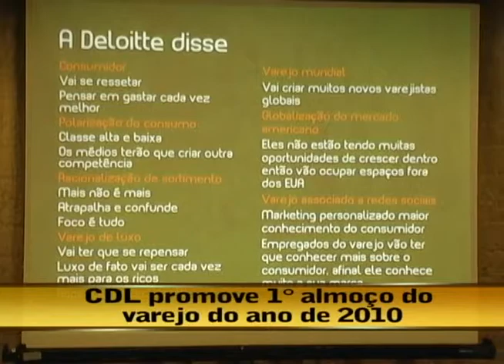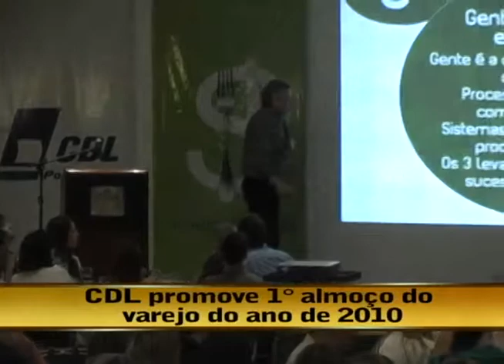01.02.10 - Opinião Livre - CDL promove primeiro almoço do varejo do ano de 2010 II parte 1 de 2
Diego Casagrande entrevista:
- Ronaldo Sielichow - Presidente Sindilojas- POA/Alvorada